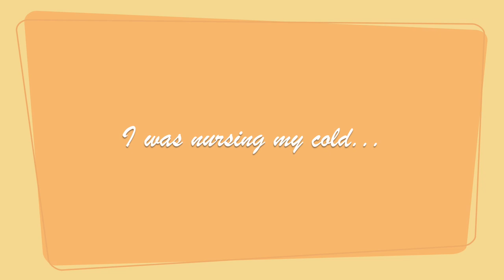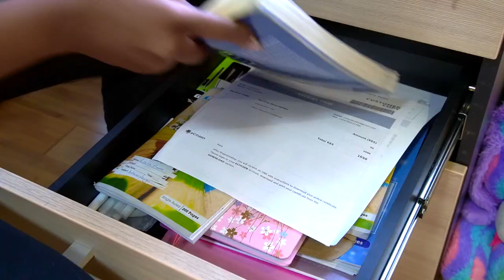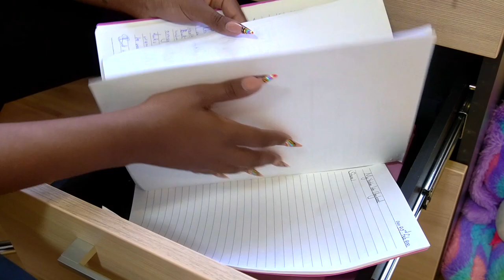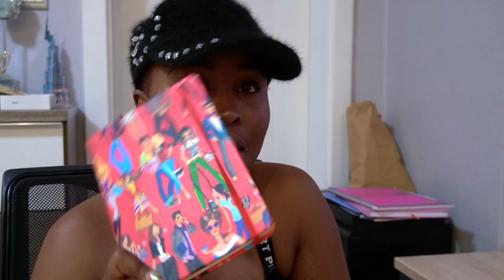Deep cleaning my room after a sick week *Clean with me*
UPLOADING SCHEDULE
💫 NEW VIDEO MOST DAYS OF THE WEEK

0:00 - 1:53 ~ Intro
1:53 - 8:33 ~ deep cleaning
8:33 - 13:27 ~ notebook go through
13:27 - 13:44 ~ Click on the next video

🔸come with me to get my nails done + trying out a foot mask *day in life *

SEE YOU ON MY NEXT VIDEO!!